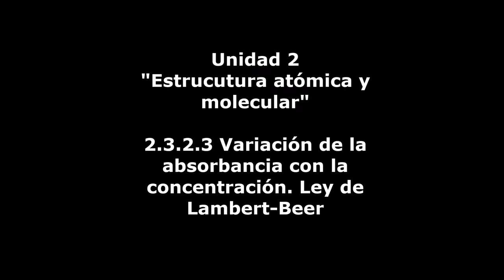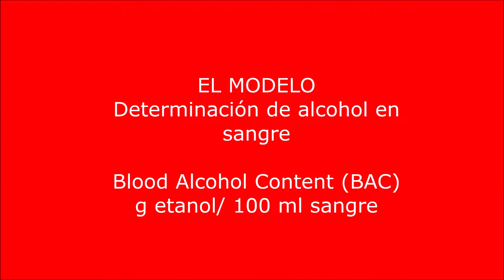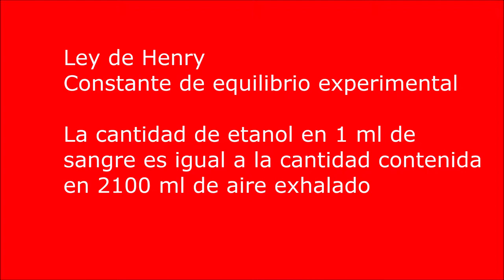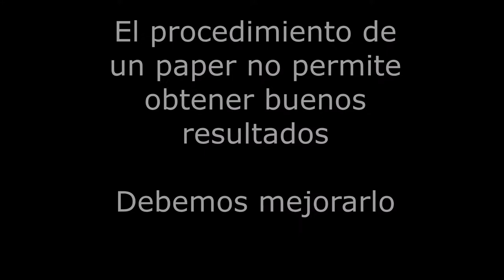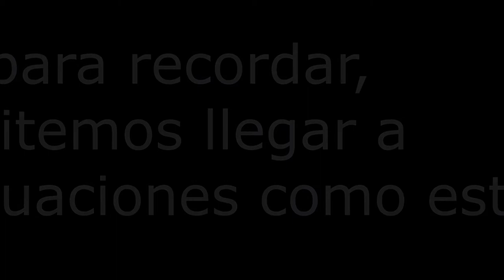20190704 BAC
Espectrometría de absorción molecular.
Determinación de la concentración de etanol con dicromato de potasio.